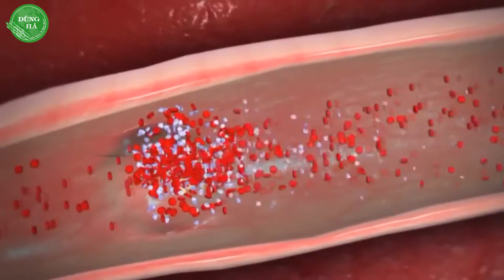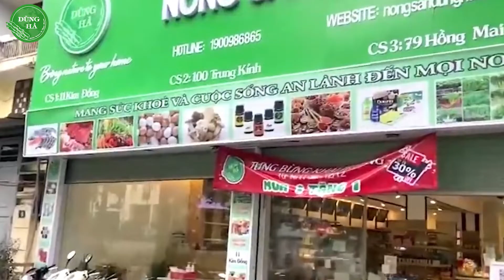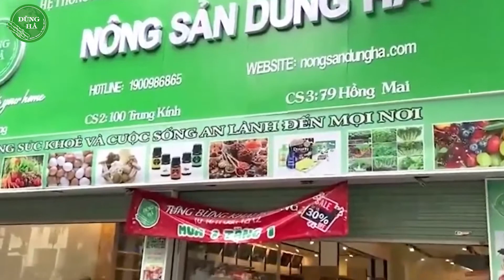Măng tây xanh: Những điều cần biết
Nông sản xanh, cuộc sống an lành - mang sức khoẻ và tương lai đến mọi nơi!
Nông sản Dũng Hà luôn kiểm soát chất lượng đầu vào chặt chẽ, liên kết sản xuất và định hướng bà con nông dân trồng trọt theo phương hướng nông nghiệp bền vững để tạo ra nguồn nông sản không chỉ đảm bảo về chất lượng mà còn đa dạng về sản phẩm, tất cả vì sức khoẻ người tiêu dùng. Chúng tôi không ngừng vươn xa và vững mạnh hơn nữa hướng tới thực phẩm xanh, cuộc sống an lành.
☑️ Đăng Kí và Nhấn Chuông 🔔 Để theo dõi những sản phẩm nhạc mới nhất của Nông sản Dũng Hà nhé !